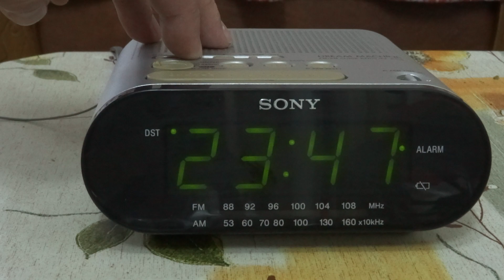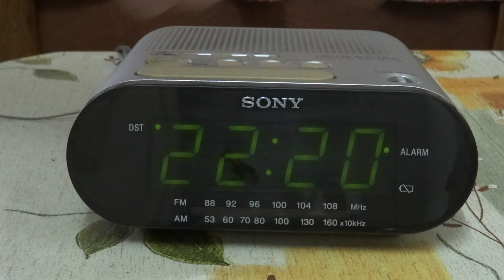Radio with clock Sony ICF C218 Big Display (Germany)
My Colection radio clock